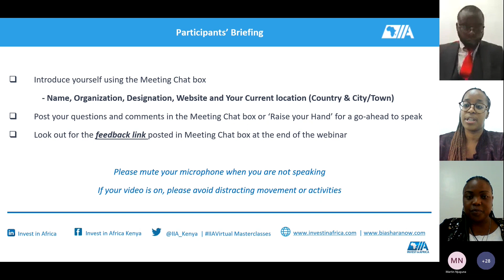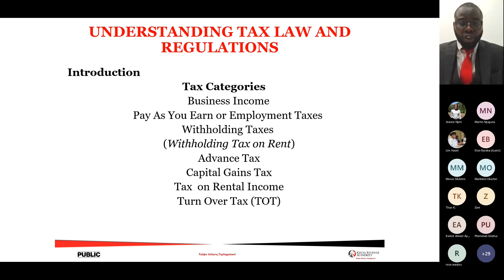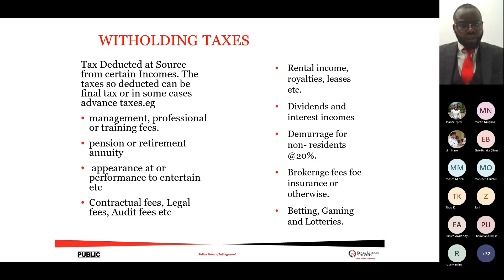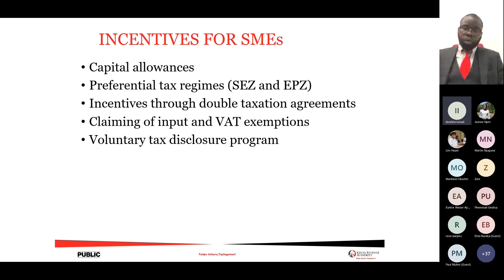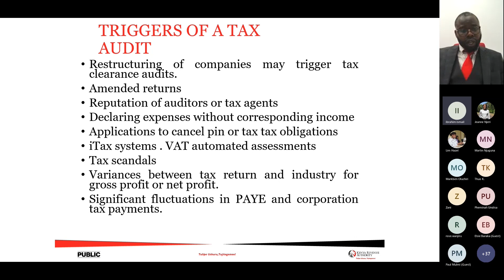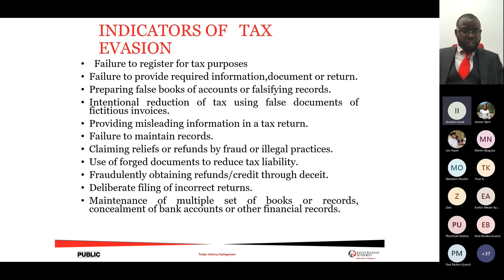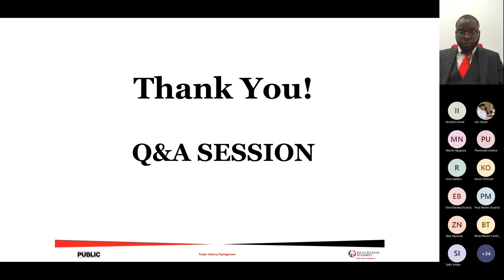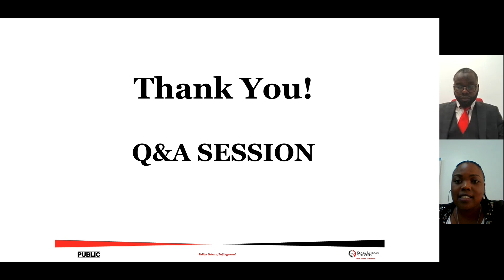A PRACTICAL GUIDE TO NAVIGATING TAX COMPLIANCE FOR SMEs IN KENYA.